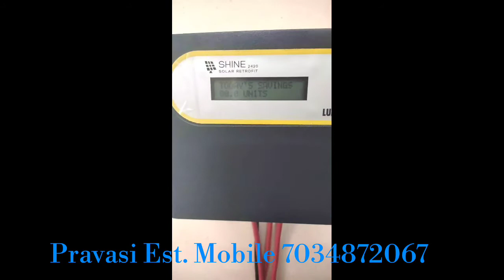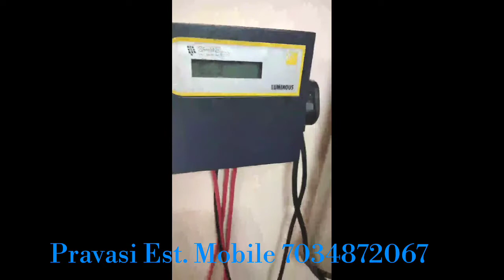How to convert normal inverter to solar inverter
It a successful upgradation only for Rs 20000. It's include 180 mono panel 2 No's,. Solar converting kit 1No, DC cable etc.